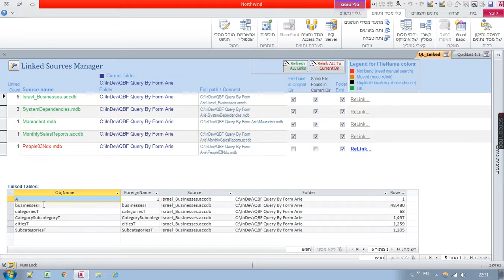QTManager הצגה קצרה של תוסף לאקסס